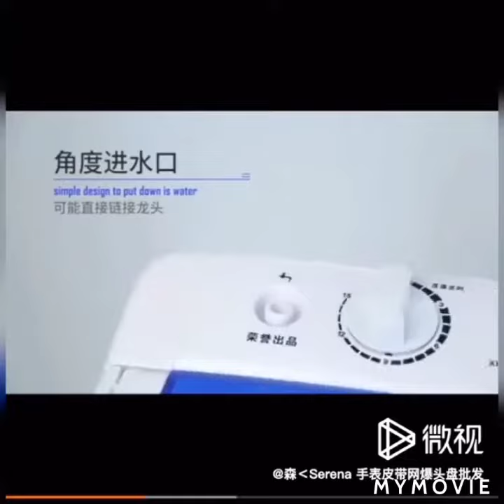PASKO NA!!!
Bagay na gusto ko bago magpasko😁😁